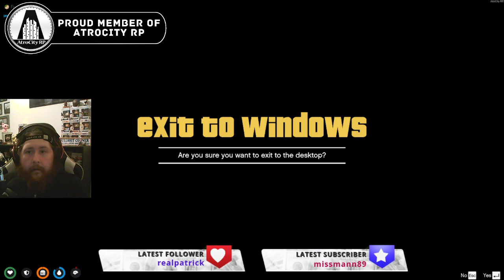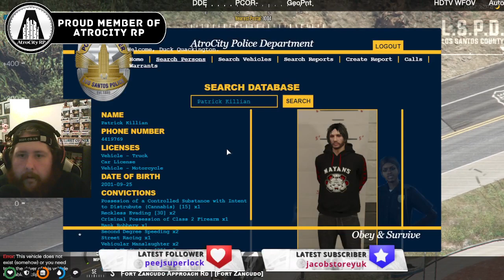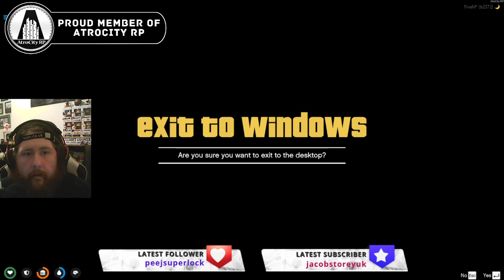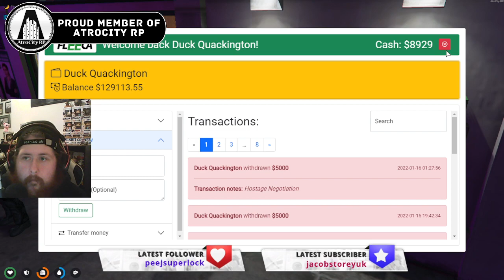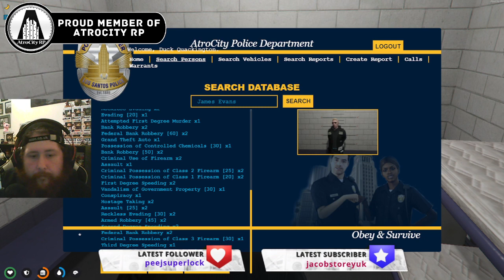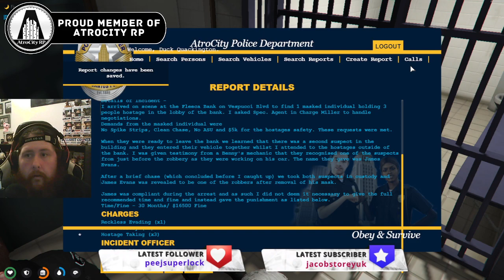Drake and Norman's Day out !AtroCity RP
Got a request for another game you'd like to see?